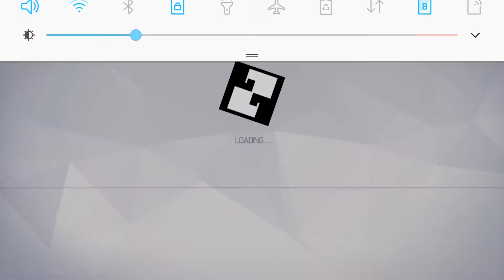Eternal City - Bun Azusa HoM Stage 8 Corrupted Mental